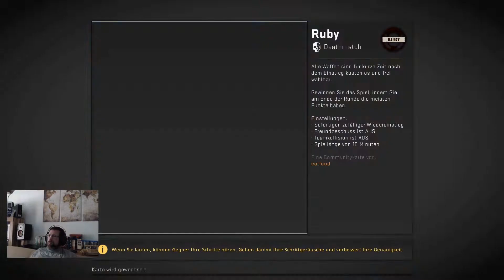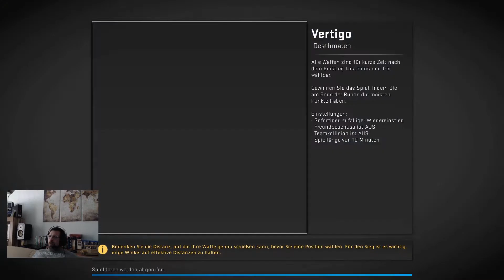der 47er! Zockt!